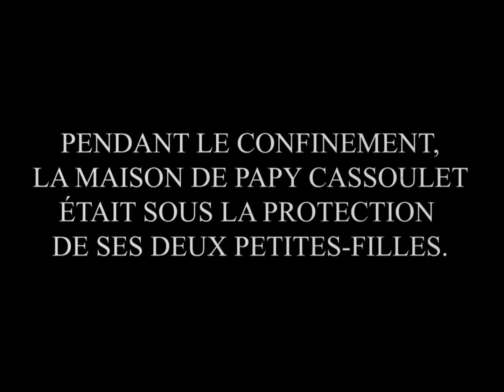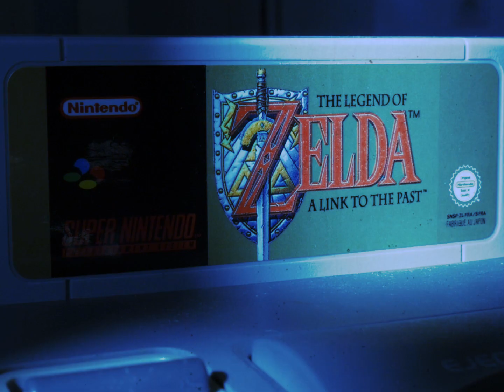LES AVENTURES DE PIROUETTE & CACAHUÈTE 🤩 Film + Making Off 🎬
Pendant le confinement, la maison de Papy Cassoulet était sous la protection de ses deux petites-filles... mais un jour, un robot dinosaure et un monstre vidéo ludique tapent à la porte... comment vont-elles protéger la maison de Papy Cassoulet ?

Lors du confinement 2020, avec ses filles Viktoria et Raphaëlle et ses jouets (de Stef!) !

Version condensée des 3 premiers épisodes